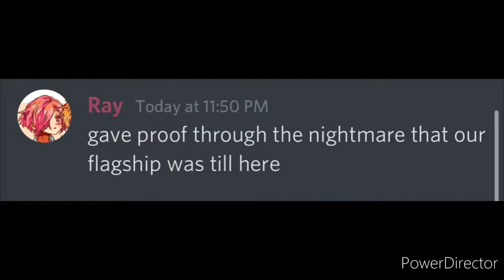ray ran out of america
xoxo ali